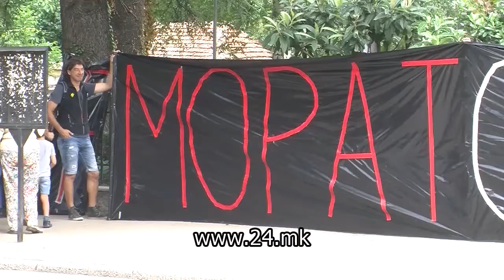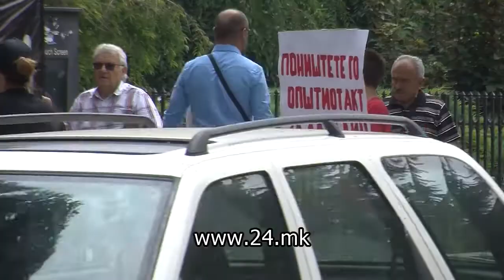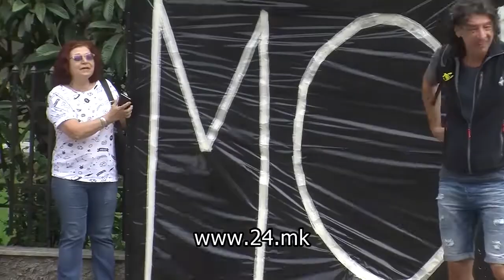Охриѓани бараат мораториум за градба на охридското крајбрежје